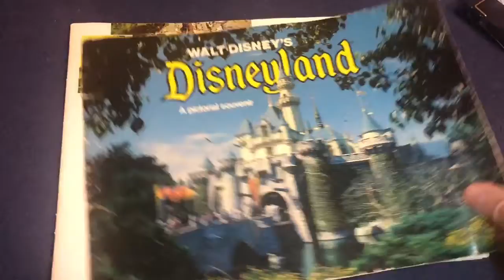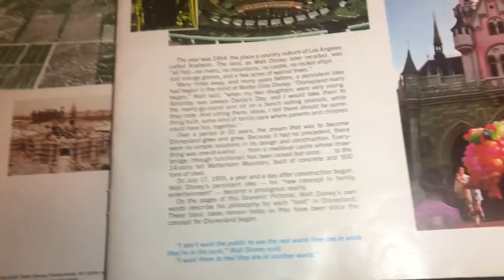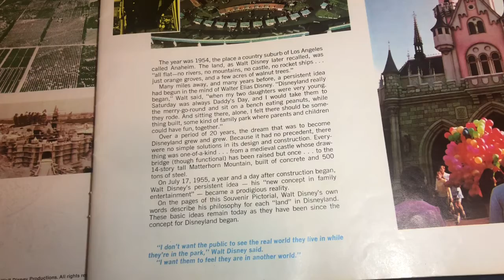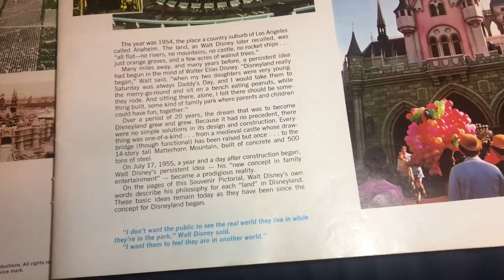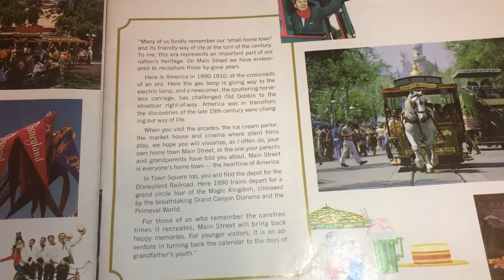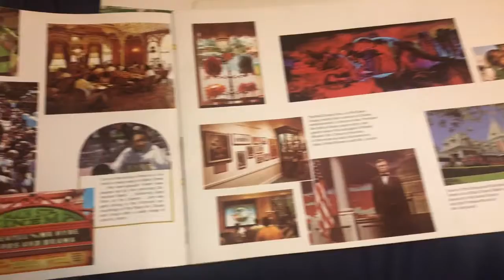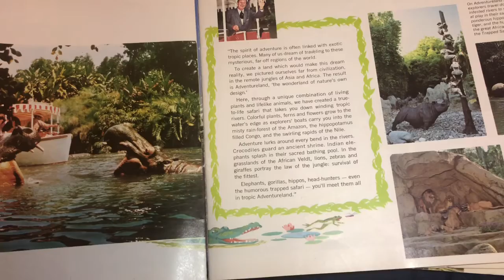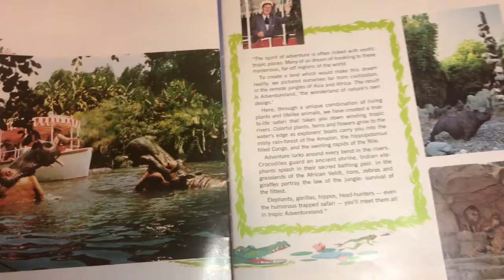Book reading 1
I read part of a book! 1970’s Disney’s pictorial souvenir Part 1